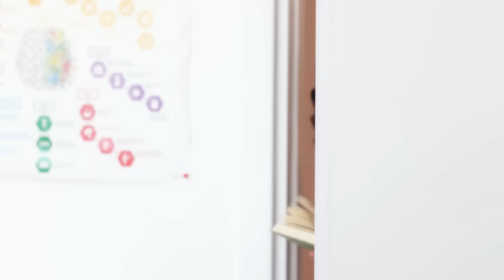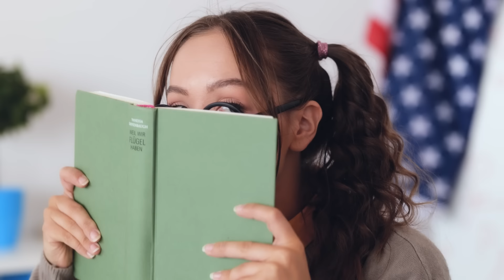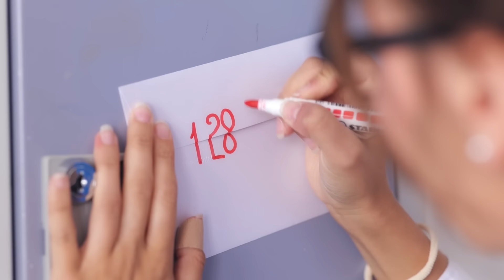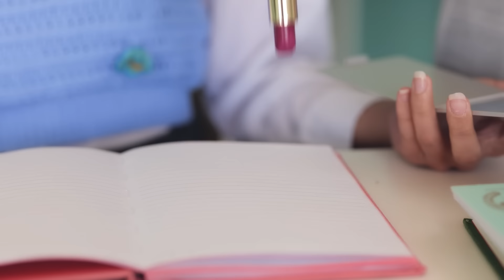My Extreme Makeover Challenge From NERD to POPULAR | VIRAL TIKTOK HACKS | Full episode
BUSTING TIKTOK HACKS and GADGETS made NERD Beautiful - Extreme MAKEOVER

From NERD to POPULAR, total makeover using viral hacks and gadgets from TikTok!

Lily tried a lot of cool tiktok gadgets to become beautiful! Watch till the end to know the result! You will see if they worked or not!!
The ending is so nice! Watch till the end ♥️

DORAMA romantic La La Love new episode! ♥️
Like Korean and Chinese DORAMAS
You can find us in TikTok♥️ LA LA LOVE TEAM FAMILY TIKTOK: